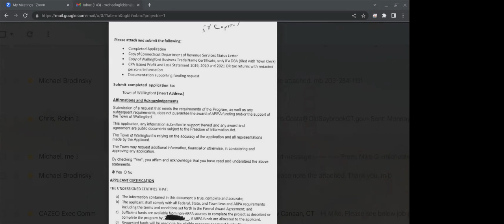ARPA Applications Review Committee - Wednesday, February 1, 2023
Wallingford Ct ARPA Meeting 02/01/2023